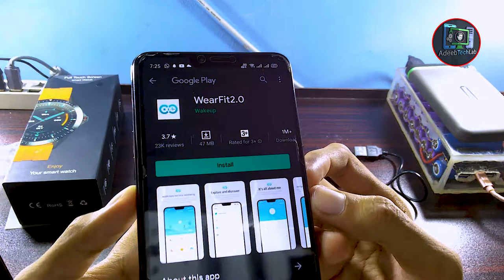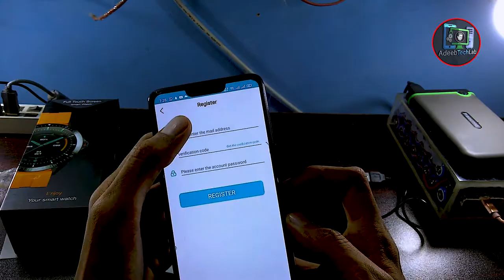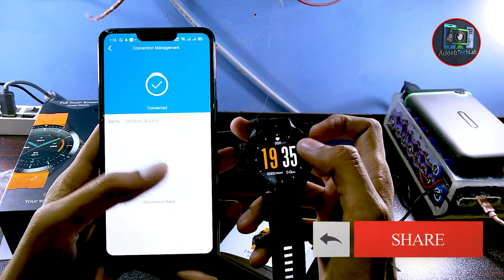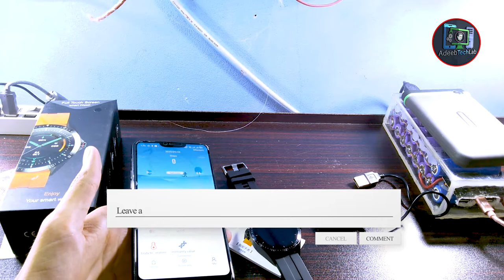GW16 Smart Watch | Perfect Fitness/Health Watch | Huawei GT2 Clone | Water Proof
⇀⇀⇀⇀⇀Video-Description↼↼↼↼↼

Download📥LINK👉

⇘⇘⇘⇘⇘⇘⇘⇘⇘_/LINKS\_⇙⇙⇙⇙⇙⇙⇙⇙

                 Watching Videos